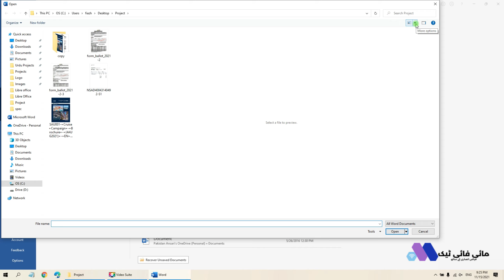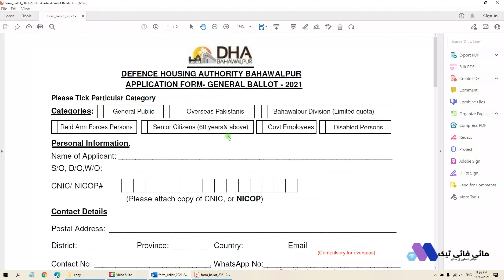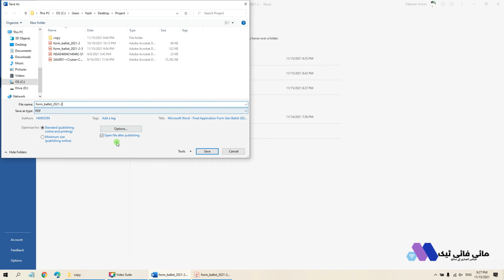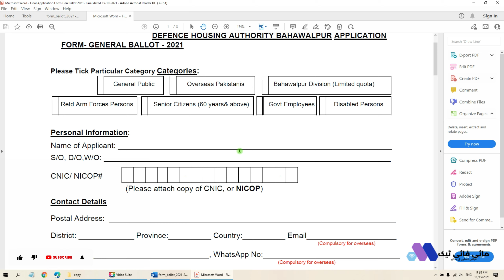How to Convert PDF to Word | Easily | Native and Scanned PDF | MYFI Tech Urdu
Hello everyone

welcome to myfi tech Urdu and i am fiaz ansari

Today we will learn PDF to Word tutorial, I will show you how to easily convert an PDF file to a Microsoft Word file. All you need is Microsoft Word (2013 or later version) in a Desktop computer / Laptop. You can edit the document in Word and then save again as PDF. The tutorial video is in urdu.